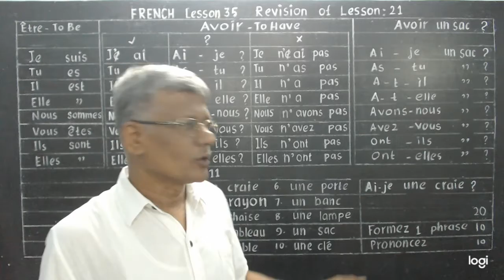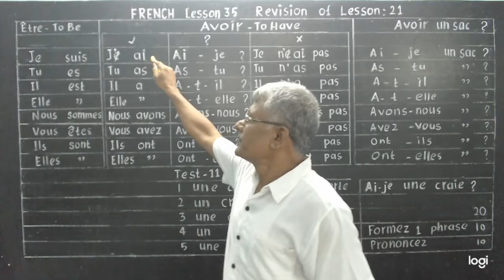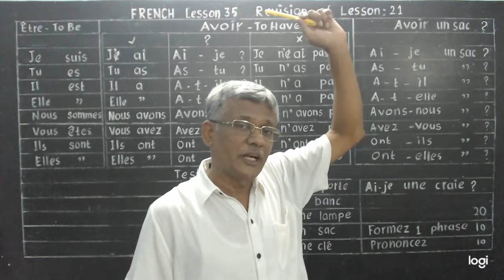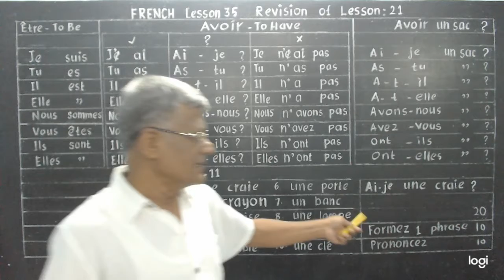Learn French. Lesson : 35. Interrogative form of To have.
Interrogative form of the verb To have.
It's a revision that helps the learners to remember the lessons already learnt.
Test : Make 10 questions with the words given with the help of To have.

Lesson 1 - Les Alphabets

Lesson 2 - Les nombres 1-10

Lesson 3 - The Days of the week

Lesson 4 - Indefinite Articles-I

Lesson 5 - Indefinite Articles-II

Lesson 6 - The months of the year

Lesson 7 - Numbers 11-20

Lesson 8 - Revision : 1

Lesson 9 - Revision : 2

Lesson 10 - Revision : 3

Lesson 11 - Revision : 4

Lesson 12 - Revision : 5

Lesson 13 - Negative sentences.

Lesson 14 - Present tense of : To be

Lesson 15 - Affirmation, Interrogation.                            and Negation

Lesson 16 - The definite articles.

Lesson 17 - Prepositions

Lesson 18 - Numbers from 21 to 100

Lesson 19 - The adjectives.

Lesson 20 - The verb : Avoir. The                                      adjectives.

Lesson 21 - Verbs : To be and To have.

Lesson 22 - Colours.

Lesson 23 - Expression : Il y a.

Lesson 24 - How many / Of what is the.                         key made ?

Lesson 25 - Parts of the body.

Lesson 26 - The face.

Lesson 27 - The Hour.

Lesson 28 - Possessive adjectives.

Lesson 29 - Demonstrative adjectives.

Lesson 30 - Seasons.

Lesson 31 - Present : To Be.

                      Affirmative form.

Lesson 32 - Present : To Be.

                      Interrogative form.

Lesson 33 - Present : To Be.

                      Negative form.

Lesson 34 - Present : To Have.

                      Affirmative form.